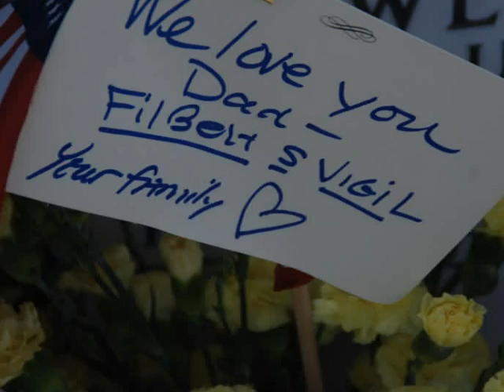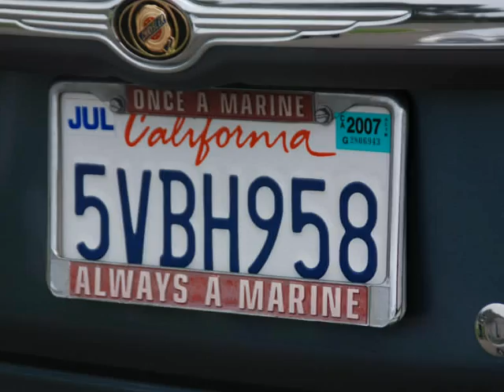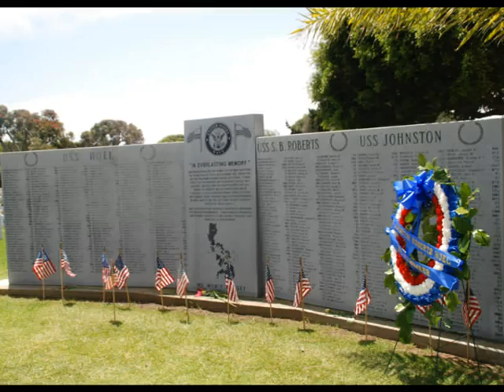Memorial Day Photo Essay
Photos from Rosecrans Memorial Day Celebration in San Diego, California